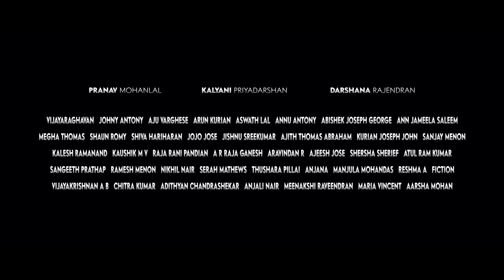Hridayam - Sneak Peek | Pranav Mohanlal | Kalyani | Darshana | Vineeth | Hesham | Visakh | Merryland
Watch the Sneak Peek of Hridayam starring Pranav Mohanlal, Kalyani Priyadarshan, Darshana Rajendran, directed by Vineeth Sreenivasan.

Film: Hridayam
Starring: Pranav Mohanlal, Kalyani Priyadarshan, Darshana Rajendran
Directed by Vineeth Sreenivasan
Banner: Merryland Cinemas
Executive Producer: Sitara Suresh
Co-Producer: Noble Babu Thomas
DOP: Viswajith Odukkathil
Editor: Ranjan Abraham
Production Controller: Shafi Chemmad
Production Designer: Ashwini Kale
Costume Designer: Divya George
Makeup: Hassan Wandoor
Chief Associate Director: Anil Abraham
Associate Director: Antony Thomas Mangaly
Sound Design: Sync Cinema
Audiography: Vipin Nair
Thrills: Mafia Sasi
Associate Cameraman: Sumesh Mohan
Colorist: Liju Prabhakar
VFX: Accel Media
Lyrics: Kaithapram, Arun Alat, Bulleh Shah, Guna, Vineeth
Stills: Bijith Dharmadam
Finance Controller: Vijeesh Ravi
Finance Manager: Tinson Thomas
Subtitles: Vivek Ranjit
Publicity Designs: Jayaram Ramachandran
Promo Cuts: Nidhin Raj Arol
Distribution: Merryland Cinemas
Audio Label: Think Music